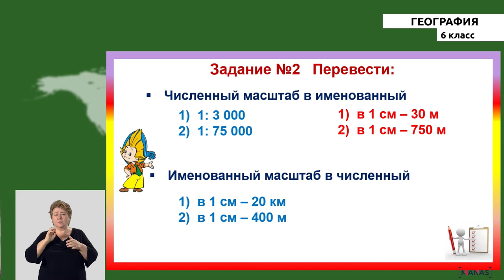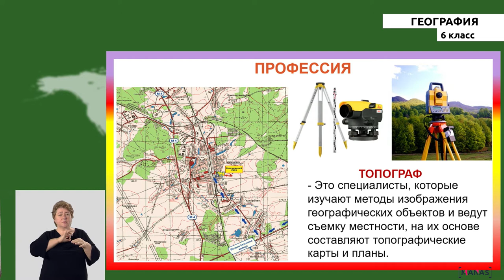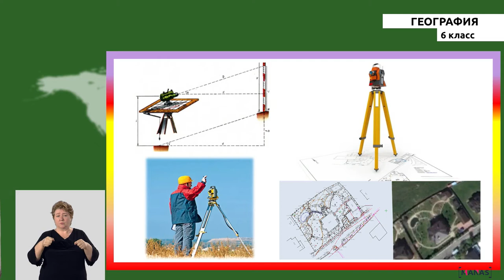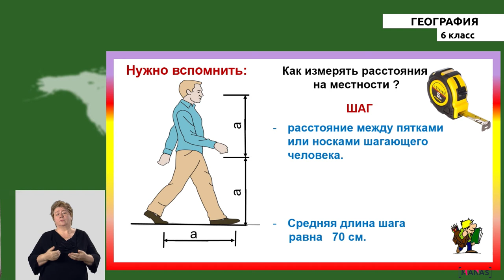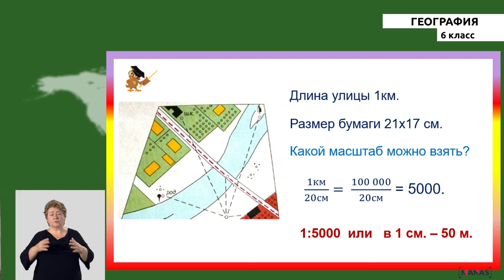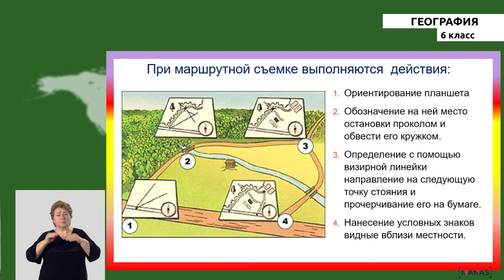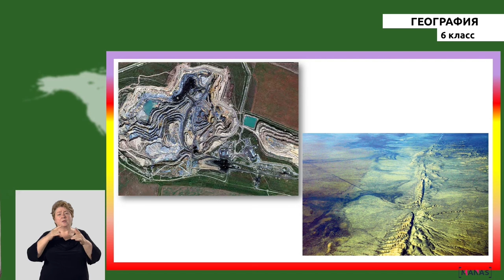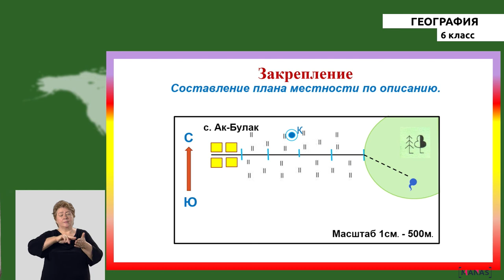6 класс - РУ - География - №5 - Построение плана местности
6 класс - РУ - География - №5 урок
Построение плана местности